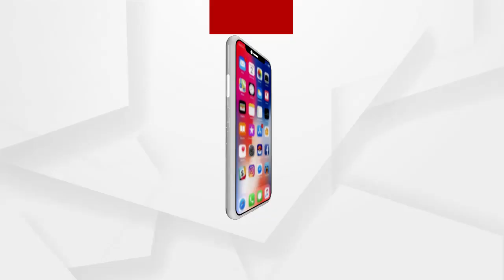ସାହାସପୁର ଗଣଦୁର୍ଷ୍କମ ଘଟଣା, ବିଜେପି ମହିଳା ମୋର୍ଚା ଏସପି ଅଫିସ ଘେରିଲେ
ମହିଳା ଦିବସରେ ସାହାସପୁର ଗଣଦୁର୍ଷ୍କମ ଘଟଣାକୁ ନେଇ ବିଜେପି ମହିଳା ମୋର୍ଚା ଏସପି ଅଫିସ ଘେରିଲେ...